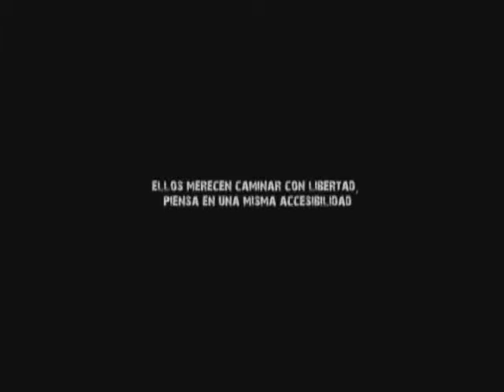Entrevista Jaime Puentes Torrado Decano Derecho UDES